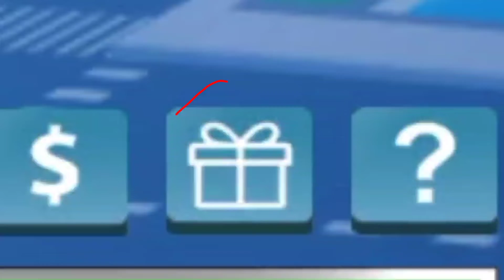Heroes Online World Codes (September 2022) l Latest And Working Heroes Online Codes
[3 New] Heroes Online World Codes (September 2022) l Latest And Working Heroes Online Codes